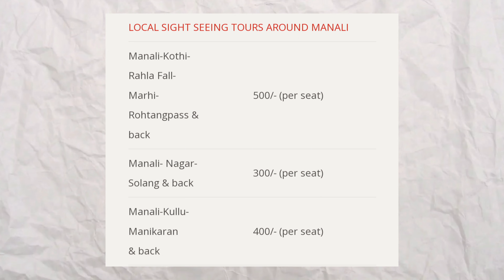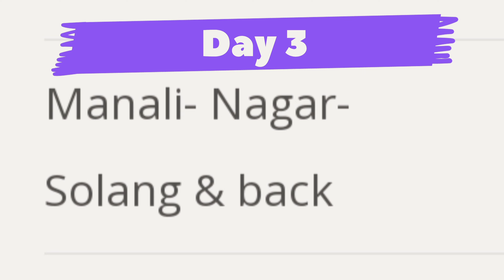Manali Budget Tour 2024 | Manali travel guide | Manali tourist places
🎒 Welcome to our Manali Budget Travel Guide! 🏔️ If you've always dreamed of exploring the breathtaking landscapes of Manali without breaking the bank, you're in the right place! In this video, we'll take you on an unforgettable journey through Manali, sharing insider tips and tricks to make your trip both memorable and budget-friendly.If you are looking for a complete Manali tour guide for 2023, be it top places to visit in Manali, where to stay and more, this video's for you!

🚗 Cheap Transportation Hacks: Navigating Manali on a budget? We'll share some smart transportation hacks ensuring you can explore every corner without overspending.

🌟 Join us on this budget-friendly adventure and make your Manali trip unforgettable without draining your wallet. Happy travels, budget explorers! 🌟

SIGHT-SEEING TOURS : Himachal Tourism conducts a variety of sight-seeing tours from Manali.

Camera I use
Selfie Stick with Tripod Stand
Shutter Remote Control with Bluetooth
1TB External HDD